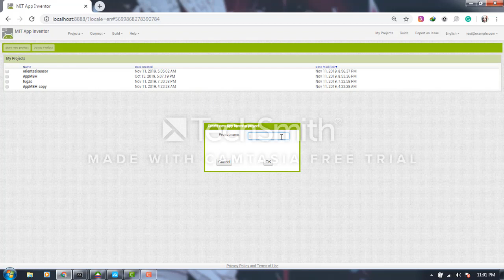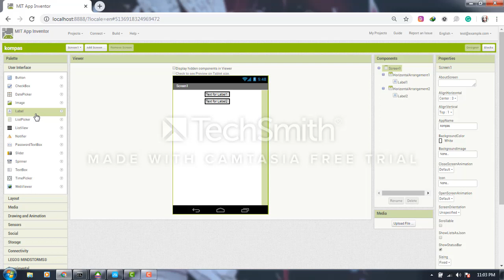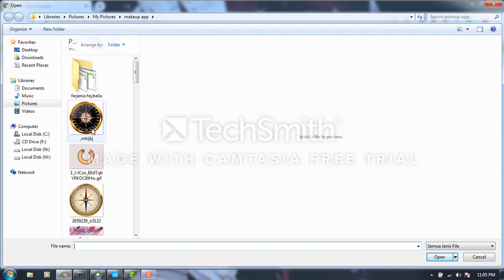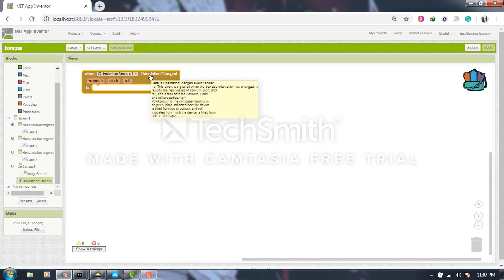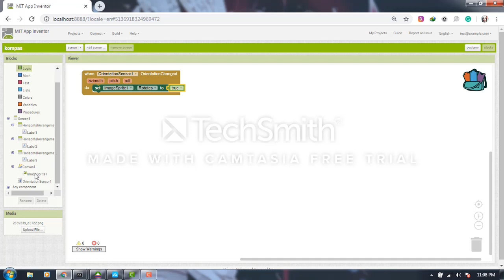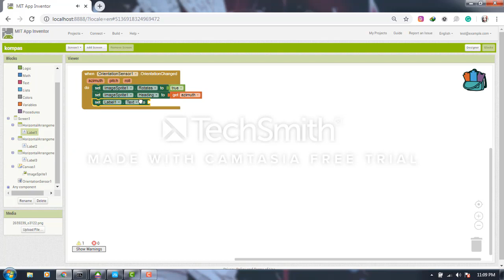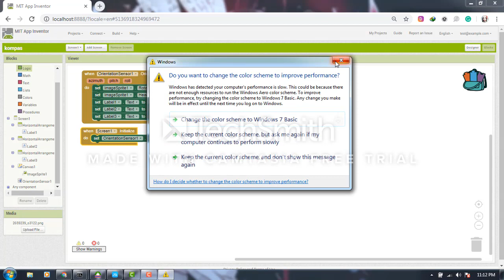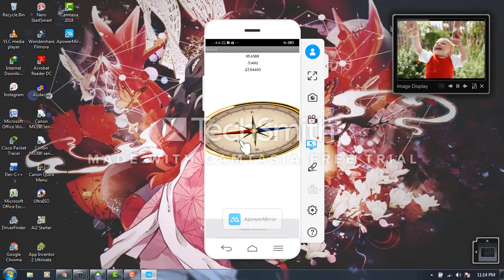Membuat APP Kompas menggunakan Orientation Sensor di MIT APP INVENTOR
Maaf jika Audio kurang bagus
dan wajib di perhatikan bahwa menggunakan orientation sensor ini hanya bisa berjalan di handphone/smartphone yg mendukung
project ini saya jalankan menggunakan hp VIVO y15